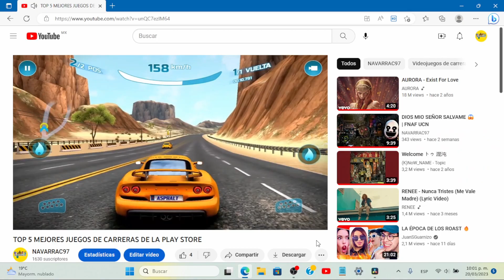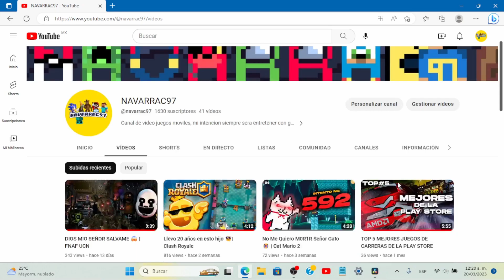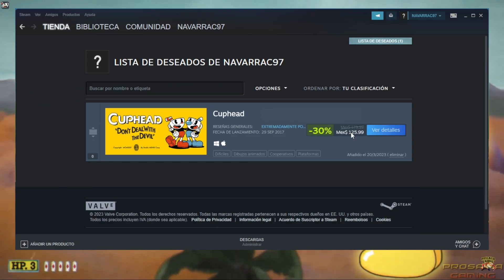top 1,972,155 juegos que quiero completar antes de morir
Todos soñamos con probar los juegos de nuestros sueños algun dia, y el dia de hoy te compartire una pequeña parte los mios de forma bastante efimera y con humor para tu disfrute

tuve que reescribir este guion 4 veces para que me gustara del todo y pasar horas recolectando y recortando los clips para el resultado final, un like y un comentario tuyo me encantarian y motivarian para seguir haciendo esto, VAMOOS POR ESOS 3,000 SUSCRIPTORES 🥳🥳🥳🥳

CREDITOS A LA GENTE QUE SUBIO LOS JUEGOS Y YO SAQUE CLIP
             (sin ustedes esto no hubiera sido posible, gracias :3)
      (without you this would not have been possible, thank you :3)

-SUBNAUTICA CLIPS-

-THE LAST OF US CLIPS-

-FNAF HW CLIPS-

-OUTER WILDS CLIPS-

-STARDEW VALLEY CLIPS-

-TERRARIA CLIPS-

-DRAGON BALL Z KAKAROT CLIPS-

-BAYONETTA CLIPS-

-GTA V CLIPS-

-MINECRAFT CLIPS-

-TOMB RAIDER CLIPS-

-CUPHEAD CLIPS-